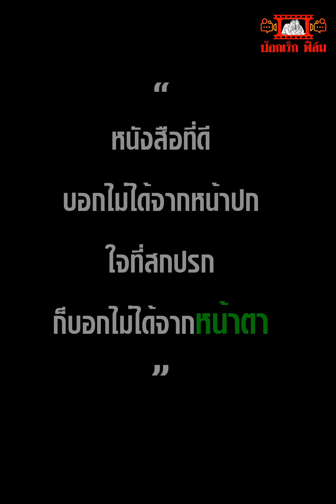จะดีจะชั่ว อยู่ที่ตัวทำ